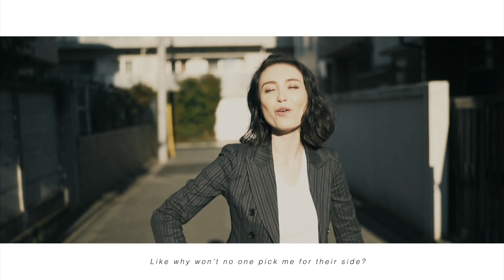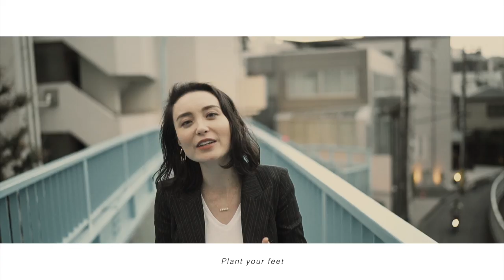Emi Meyer “Soul Naturale”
アルバム『ウイングス』より
DSP-034　￥2,700+tax

撮影：Kim Lo
ヘアメイク：Miwa Ozawa

子供の誕生を経て、活動を再開したエミ・マイヤーのデビュー10周年記念アルバム。ナッシュビルでレコーディングされたオーガニック・ソウル。優しさと希望に満ちた11曲。
＊M3でグラミー賞4冠に輝くアメリカを代表するブルース・ミュージシャン、ケブ・モが参加。

収録曲
01.ドリーム・ポエトリー
02.アイ・アンド・アイ
03.フェン・アイ・ルーズ・コントロール
04.ソウル・ナチュラーレ
05.フィアー・ミー
06.スペース
07.オリジナル
08.ハイ・ホープス
09.ウイングス
10.ア・ソング・フォー・ユー
11.ナッシュビル・ララバイ

エミ・マイヤー デビュー１０周年記念！「Wings」ツアー
11/20（水）京都　磔磔
11/21（木）名古屋　得三
11/25（月）東京　渋谷クラブクアトロ
12/15（日）那覇　桜坂劇場　ホールA